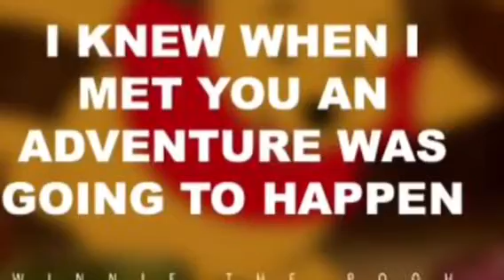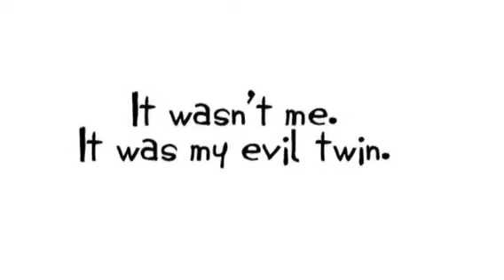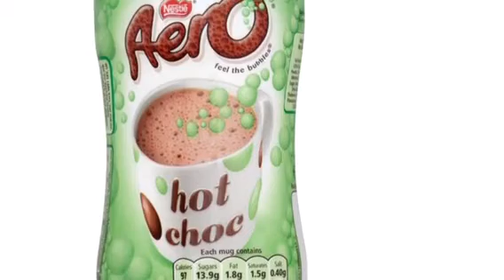Fostering: from a birth child’s perspective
Hello, my name is Sally and Today I am going to be talking about what it is like to be part of a foster family, if you have any questions please ask about them in the comments below.